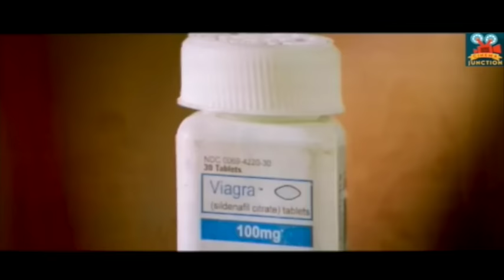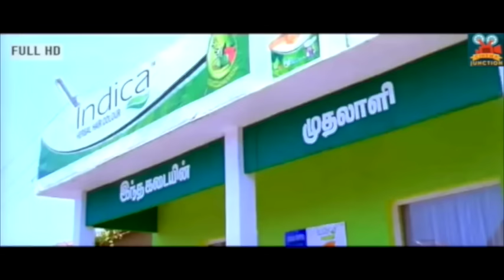Vadivelu Nonstop Super funny Tamil film Comedy scenes | Cinema Junction Latest 2018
For Any Genuine, Authentic & Lab Certified Products such as Nepali Rudraksha, Gemstones, Shankh, Shaligram & so on

.. Please click on above link Vadivelu Nonstop Super funny Tamil film Comedy scenes | Cinema Junction

And